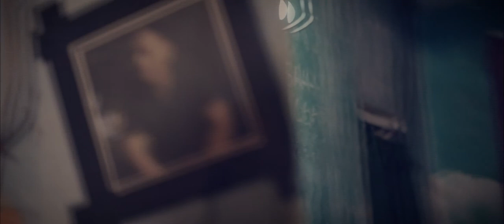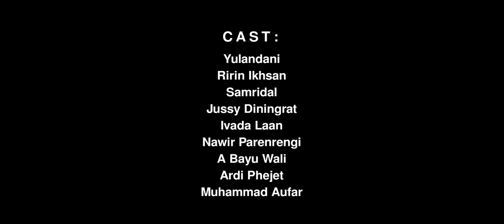PANIK Short Movie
Kisah Ini Hanya Fiktif Belaka. Jika Terdapat Kesamaan Nama Tempat Dan Waktu, Itu Hanya Sebuah Kebetulan.